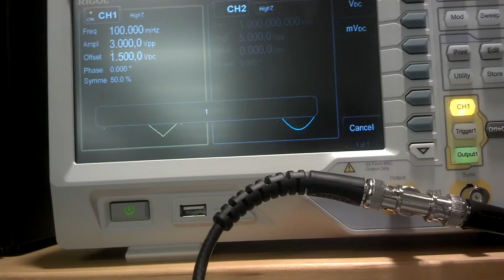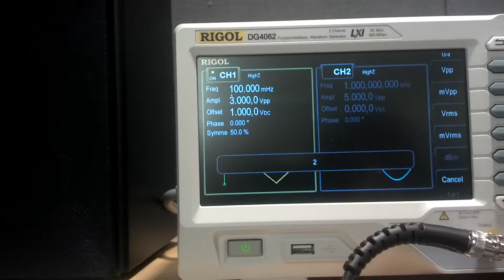Pulse width modulation and DC motor speed control